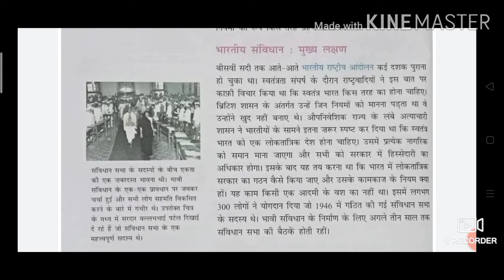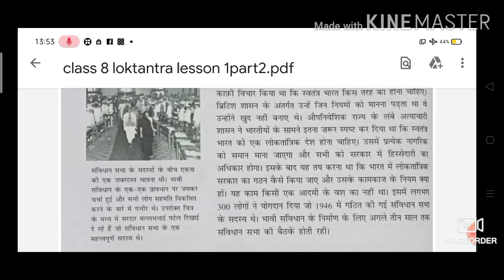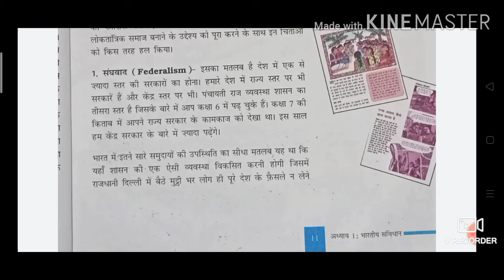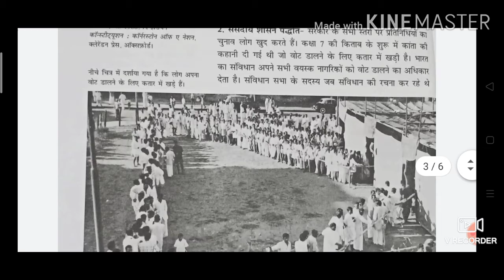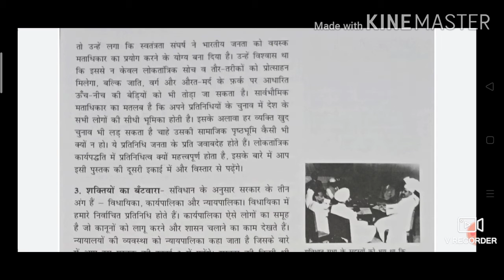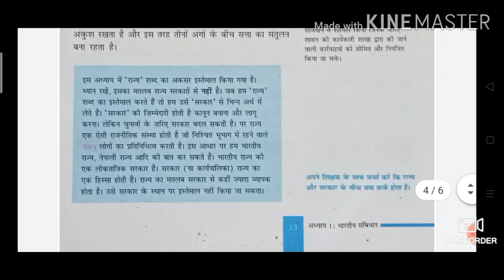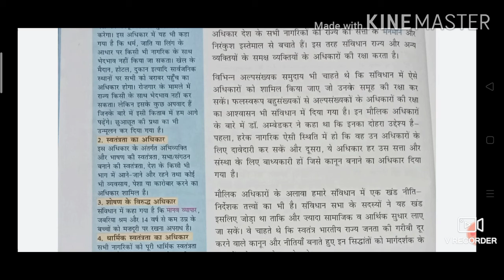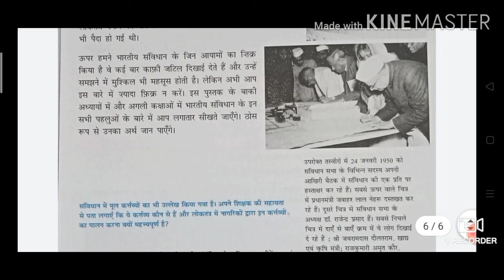online class 8 loktantra lesson 1pary2sst ranjana online class 8 loktantra lesson 1pary2sst ranjana